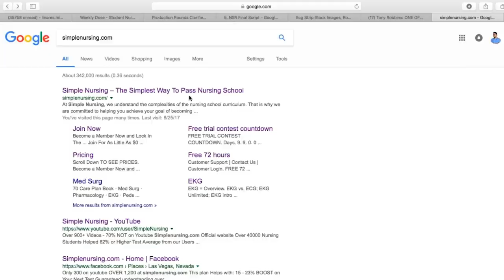22 Say Yes to Help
Did you know only 20% of our video content is on YouTube? Try out our membership for FREE today!

to get access to the other 80%, along with 800+ study guides, customizable quiz banks with 3,000+ test-prep questions, and answer rationales!